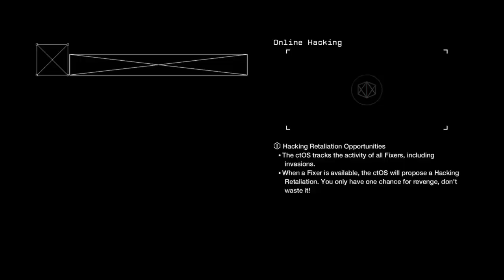Watch_Dogs Online Hacking 5th of August part 2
Bit of T-Bone hacking